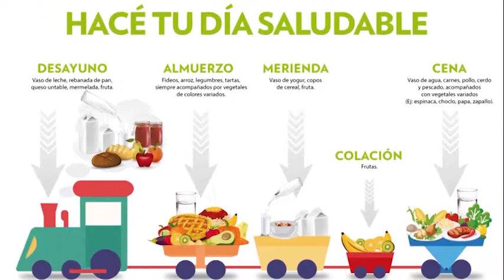San Fernando conmemora el ´Día Mundial de la Lucha contra el ACV´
El Municipio recuerda esta fecha reforzando las recomendaciones para cuidar la salud de todos los vecinos, remarcando la importancia de llevar un control permanente de los principales factores que pueden dañar el cerebro. También se recuerdan los servicios de atención que brindan todos los días los centros de salud y en el Hospital Municipal ´San Cayetano´.

Cada 29 de octubre se celebra el Día Mundial de la Lucha contra el Accidente Cerebrovascular (ACV), fecha establecida por la Organización Mundial de la Salud en la que se busca centrar su atención en la concientización y en la prevención de esta patología.

En ese marco, el Municipio de San Fernando, a través de su Secretaría de Salud Pública, recuerda esta fecha reforzando los consejos para cuidar la salud de los vecinos, mediante controles permanentes de enfermedades crónicas que pueden dañar el cerebro.

El Director de Atención Primaria del Municipio, Dr. Guillermo Lamboglia, explicó: “El 29 de octubre es el día en que la OMS dedicó para que hablemos del ACV y lo tenemos que hacer porque es una patología muy frecuente y evitable en la mayoría de los casos. Para eso tenemos que llevar una vida saludable, una alimentación sana, hacer ejercicio, controlar si tenemos hipertensión y conocer nuestro colesterol. Los vecinos pueden concurrir a los Centros de Salud y al Hospital Municipal de forma anual o de acuerdo a la patología que requiera”.

En ese sentido, el funcionario remarcó: “Tenemos que estar atentos a los síntomas frecuentes como dolor de cabeza fuerte, dificultad en el habla, pérdida de visión de algún ojo, debilidad o incapacidad de mover algún miembro. Si aparecen alguno de estos indicios hay que consultar velozmente porque tenemos dos horas para realizar el tratamiento acorde para volver a tener una vida lo más normal posible”.

El Dr. Mariano Lamboglia concluyó: “El Hospital Municipal ´San Cayetano´ (Av. Avellaneda 4850. Tel.:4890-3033) cuenta con tecnología para detectarlo rápidamente y poder actuar en consecuencia. Tenemos laboratorios acondicionados, tomógrafo, resonador y un servicio de guardia. Todos los equipos necesarios para realizar el diagnóstico y empezar un tratamiento”.